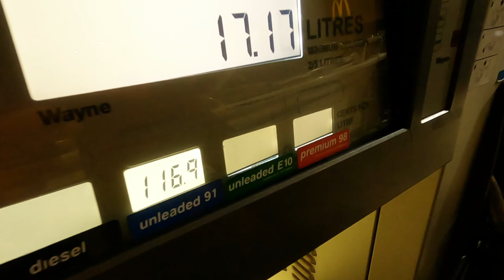WOW..GOT SMOKED + MONSTER TROUT (Skipper PB)ep.40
hello every one welcome to the channel...We had a slow day no matter were we went but did get a few big HITS.

I do not consider myself a professional fisherman! Just an amateur fisherman sharing my adventures. I will not be reliable for any accident,financial or damages etc. Do your own research and due diligence,seek professional advice before attempting anything. The purpose of these videos are for entertainment and education purposes only. Information may not be accurate or vague at times.

Everything in these videos are only what I have learned in all my years of fishing that has worked for me. Everyone is entitled to there own opinions any hate speech comments etc will be removed keep them to yourself. I wrote this myself in under minute so its not professional as I stated at the start of this disclaimer.

Be nice and everyone good luck and happy fishing :)